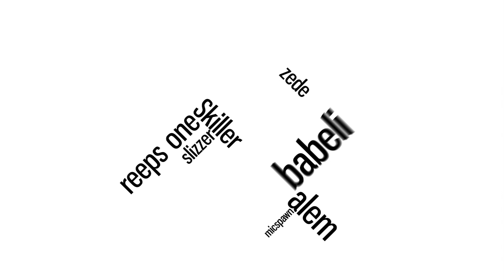VOCALIZM | Werewolf Beatbox Battle Tag Team Champs 2019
Huge Shoutout to the Werewolf Beatbox Battle and Vocalizm from Indonesia. NEOLIZER & YENZ are crazy good!

We are using now the dpa 2028 microphone for our events and shoutouts.

Swissbeatbox.com provides video clips from professional beatboxers & new talents all over the world, film concerts & battles & has a vision to bring beatbox to another level. swissbeatbox.com is one of the biggest beatbox communities in the world! We publish exclusive beatbox videos, news, battles & merchandise every week!

Swissbeatbox.com